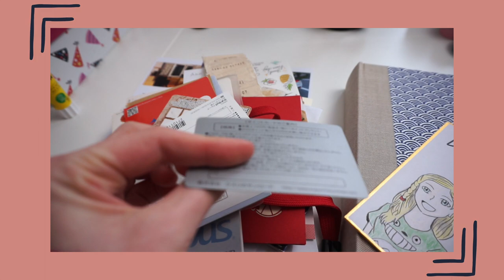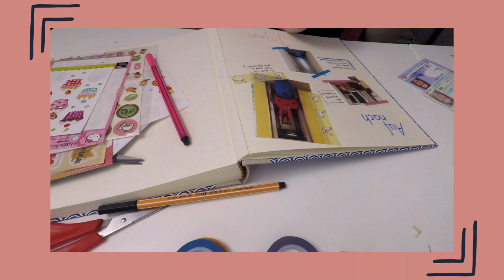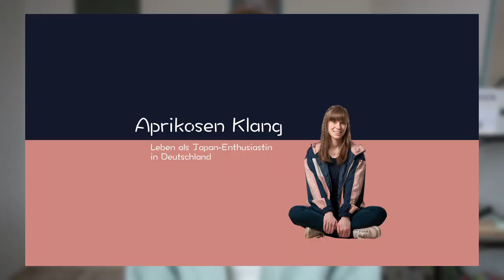Und nun geht's weiter ~ Ich bin wieder da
Es geht weiter! Ich erzähl euch, was ich so in der Pause gemacht habe und wie es jetzt hier auf AprikosenKlang weiter geht!

***Musik***
City Eyes by Nooma

***Kapitel***
0:00 Willkommen zurück
0:44 Was habe ich so gemacht?
6:04 Wie geht es weiter?
15:15 Schlussworte